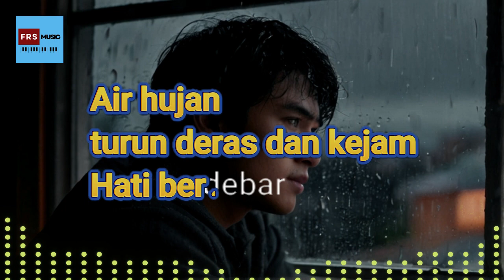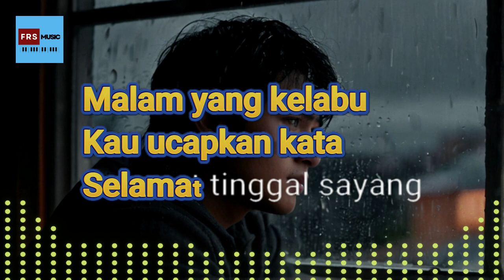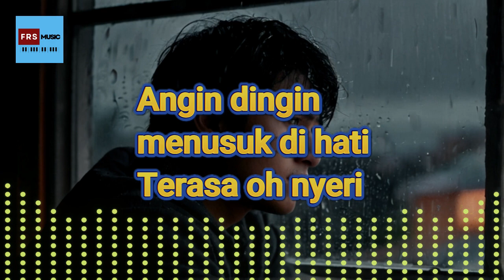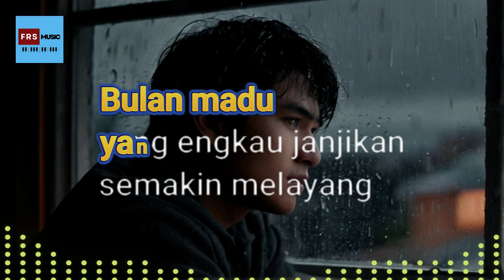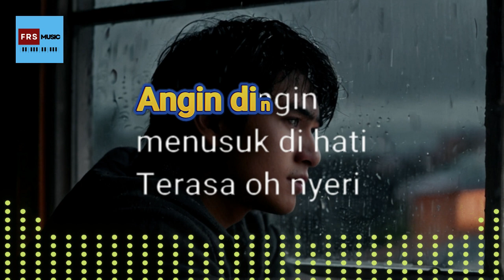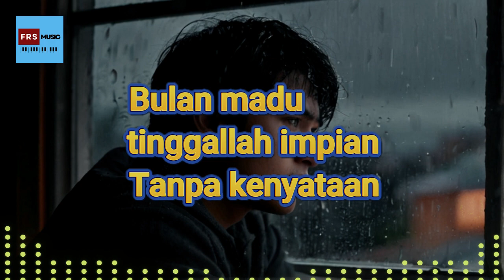KARAOKE Desember Kelabu Cipt. A Riyanto- Yuni Shara Nada PRIA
FRS Music
Karaoke Nostalgia
KARAOKE Desember Kelabu Cipt. A Riyanto
Yuni Shara

Karaoke DesemberKelabu Yuni Shara